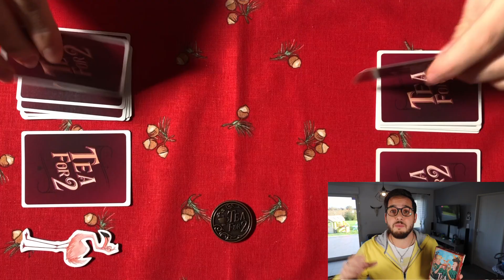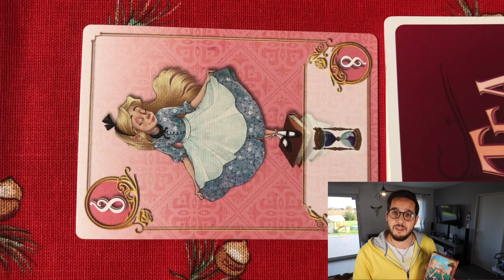Tea for 2 : Le jeu de bataille et deckbuilding dans Alice ! Avec Tom de Il était un jeu ! Avent #15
De la bataille, du deckbuilding, le thème de Alice Aux Pays des Merveilles, un jeu à deux joueurs, Tom de Il était un jeu, ... Que de bonnes choses pour cette vidéo ! 😃

Tea For 2 est un jeu de société où vous allez vous affronter dans une bataille améliorée dans laquelle vous allez devoir gagner des points de victoire et remplir des objectifs. Un très bon jeu qu'on vous présente aujourd'hui !

Ce jeu est à gagner sur notre compte Instagram donc allez y jeter un oeil !

Planning de la vidéo :
00:00 Introduction
00:56 Interview avec Tom de Il était un jeu
06:54 Présentation de Tea For 2

💥Si vous commandez par notre lien, cela nous aide et aide à développer la chaine 💥🙏